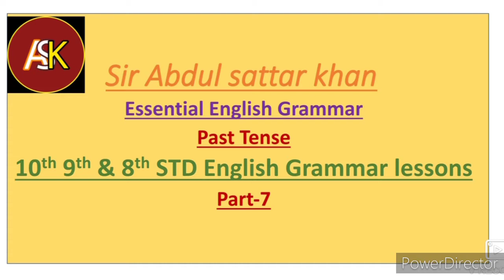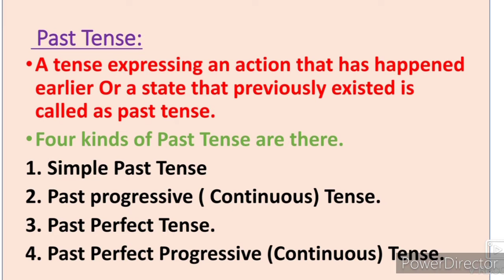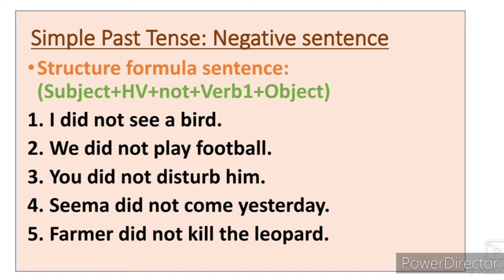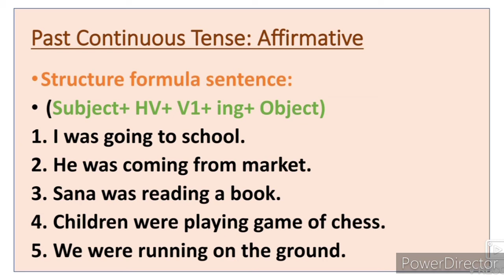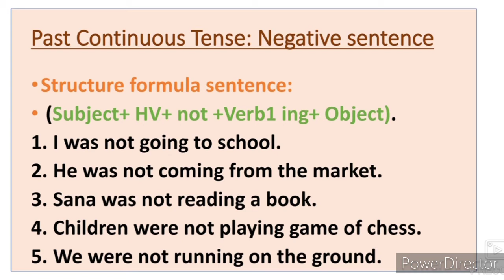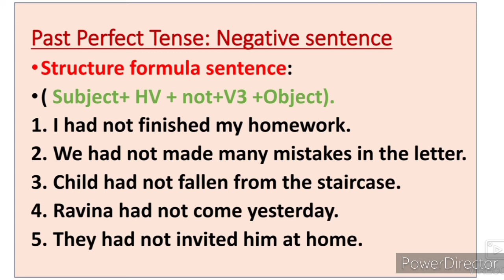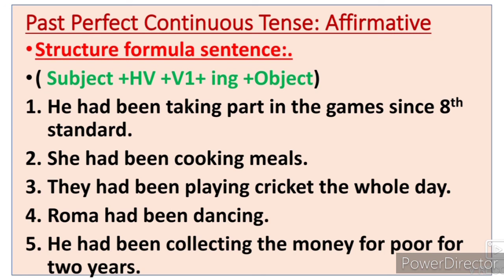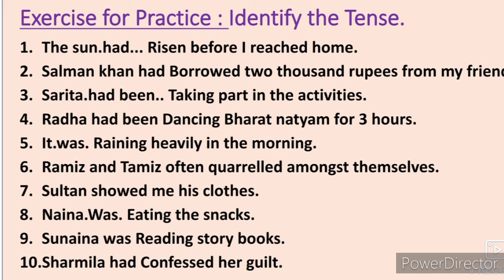10th 9th 8th English Grammar Past Tense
8th 9th 10th and 11th 12th class English grammar lessons figures of Speech Simile Allietration Apostrophe Repetition Antithesis Alliteration Onomatopoeia Exclamation video gives you complete information and Explanation about the English Grammar lessons. Urdu medium channel by sir Abdul Sattar Khan provide quality online education for students of Urdu medium school IXth VIII Xth XIth and XII th class English Grammar lessons.
superlative degree
englishgrammar addaquestiontag. video gives you complete information about the Past Tense Affirmative sentence and Negative sentence. This video helps students to understand learn more about Tense. This video is useful for students of SSC 9th and 8th class. This video is also useful for primary school English grammar. Urdu medium channel by sir Abdul sattar khan provide quality online education for Urdu medium students.